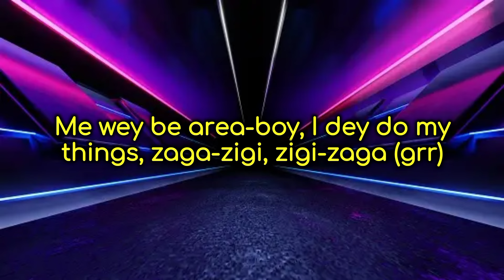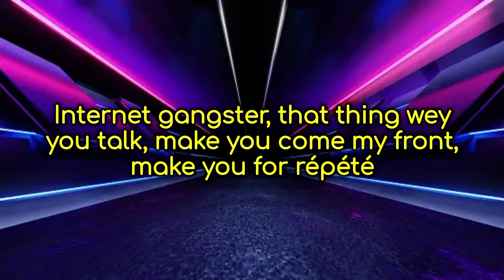Rema - OZEBA (Lyrics)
⭐✅ Les paroles

London (London)
Another banger (banger)
All of my guys them dey tell me say me I be party animal
Who be that girl wey dey shake her ikebe for back? Me I want her, I like her (arrg-arrg)
Whether the ikebe na real or fake, abeg, just dey back am (come, come)
How you go sell me money, then I spray the money, then you come dey pack am?
You no see say na Balenciaga I dey rock, abeg, no dеy march am
Me wey be arеa-boy, I dey do my things, zaga-zigi, zigi-zaga (grr)
"Rema, what is the matter?"
I go prove to them say somebody badder, eh
Somebody wicked, eh
I go do my best to make all of una vex
I don comoti for my set, I don intercept
I dey put the game for reset
Shey you wan gatekeep who sabi jump fence, ehn?
Ozeba, ozeba, ozeba, ozeba, ozeba
Ozeba, ozeba (hm, hm, hm), ozeba, ozeba, ozeba (arrg-ra-ra)
Emi ati àwọn guys mi, ita lawa, emi itolowo
Italawa, itolowo, ita, itolowo, eh-eh
They want a banger? Ehn-ehn?
Give them back to back, ehn-ehn?
Buss up their medulla, arrg-arrg
Tell all your faves that I ask you to ask them, "Who's their daddy?" (Huh)
H-I-M, huh, I'm that nigga (uh-huh)
I'm that, huh, I'm that nigga, huh (uh-huh)
Father figure (uh-huh) huh, huh, huh
I dey vex every day, only thing wey fit make me dey happy na ikebe
Internet gangster, that thing wey you talk, make you come my front, make you for répété
I go prove to them say somebody badder, ehn?
Somebody wicked, ehn?
Ozeba, ozeba (ayy, ayy, ayy, ayy), ozeba, ozeba, ozeba
Ozeba, ozeba, ozeba, ozeba, ozeba (ahh)
Ozeba, ozeba, ozeba, ozeba, ozeba (arrg-ra-ra)